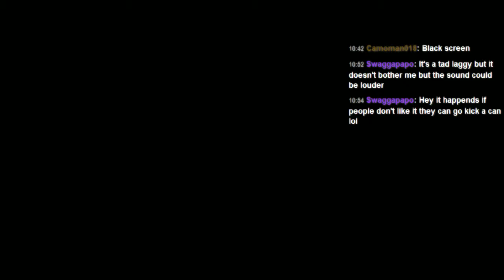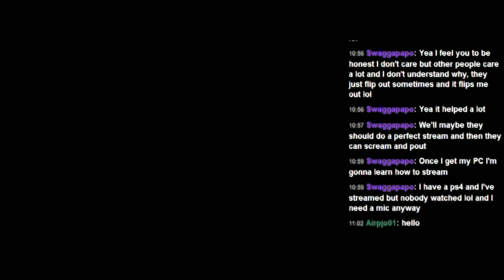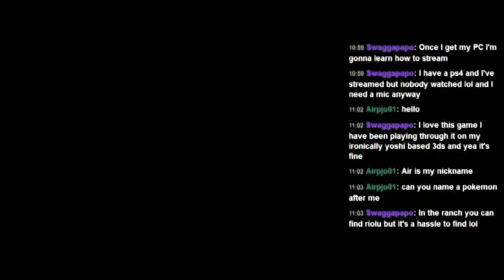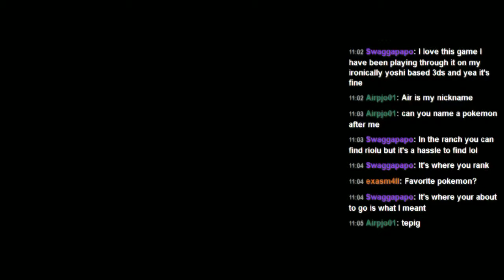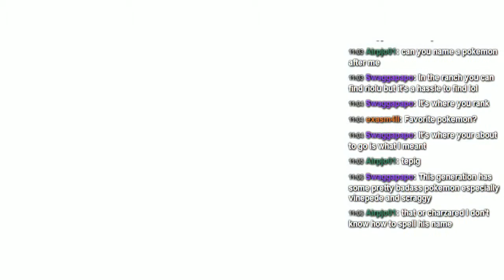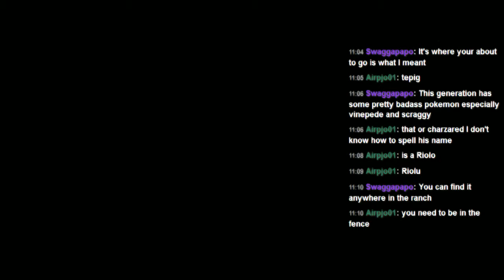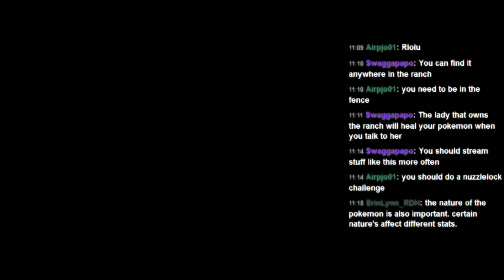Pokemon White V. 2 Stream (Blind Day 1) Pt.2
Hey guys here is my twitch live stream of Pokemon White Version 2. I know very little about this generation of pokemon so I can use all the help I can get!